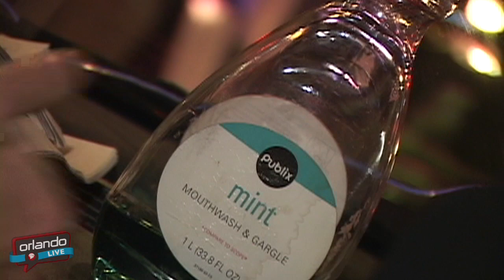Orlando LIVE - "Mark Baratelli's CarVersations" with Guest Brian Feldman